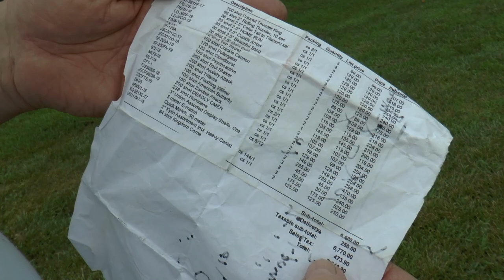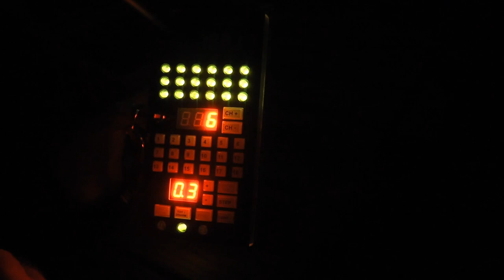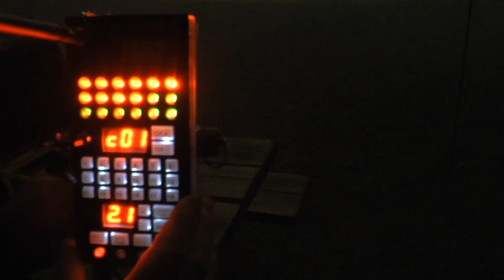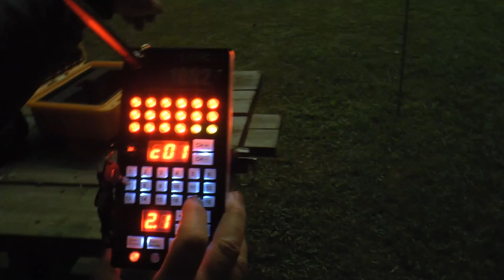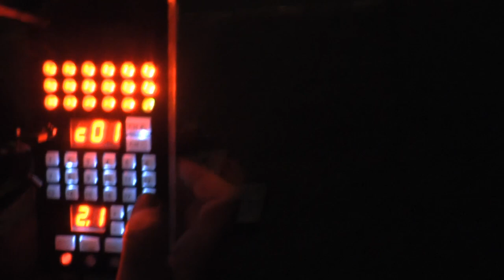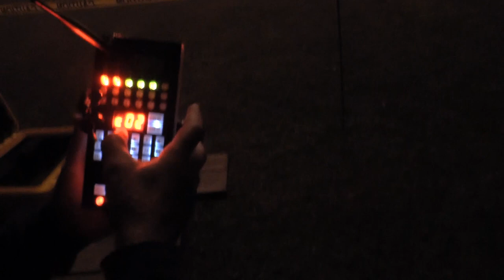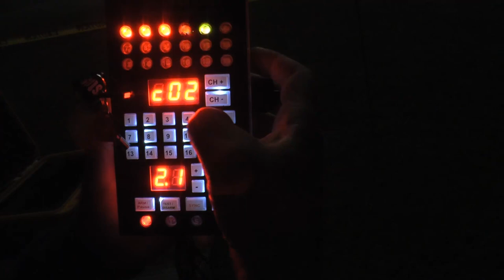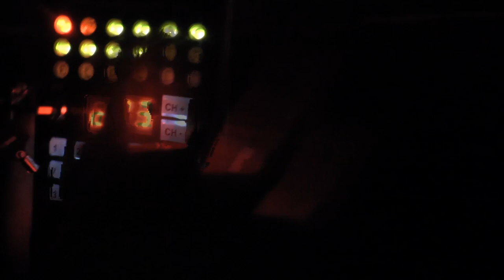Fireworks by the Lake 2019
In this video I visit an ATF Fireworks license holder to assist in setting up and firing a 1.3 fireworks display using the Cobra Wireless Fireworks Firing System. The location is just outside of Chicago. Patrick has been following my videos for years; he obtained an ATF license and now has his own fireworks magazine. He has already invited me back for next year , so look for more fun at this location. With the exception of the consumer fireworks, all fireworks used in this display are from Lynch Imports